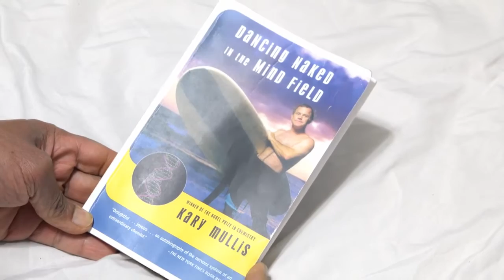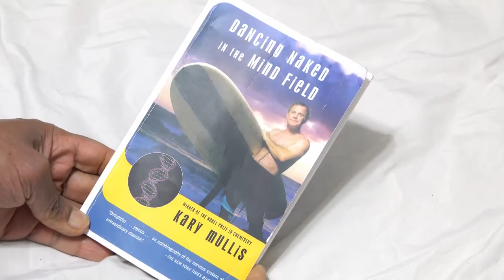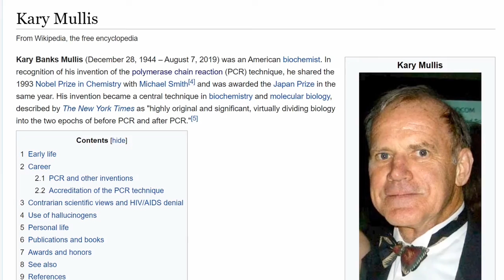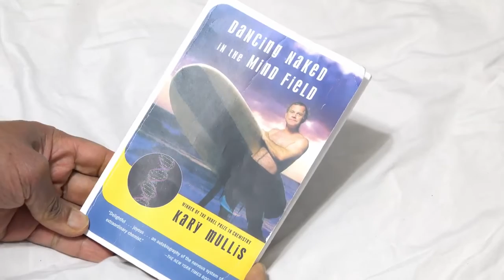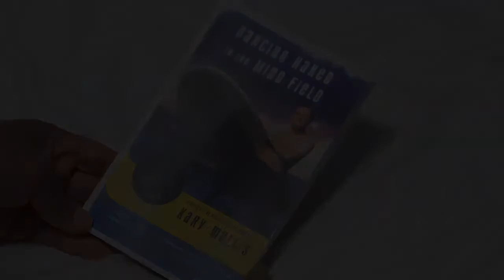TURN OFF THE TELL LIE VISION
TURN OFF THE TELL LIE VISION SOURCE : LINCOLN KARIM APR 9 2021 Simple Message from Dr Kary Mullis